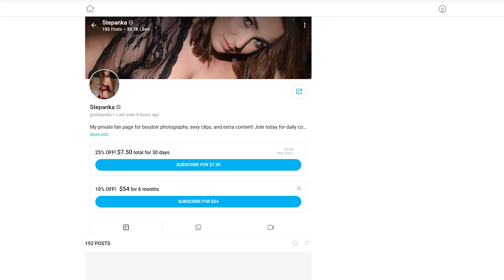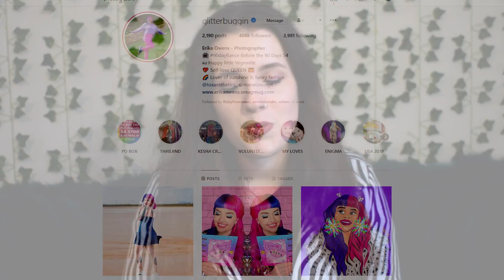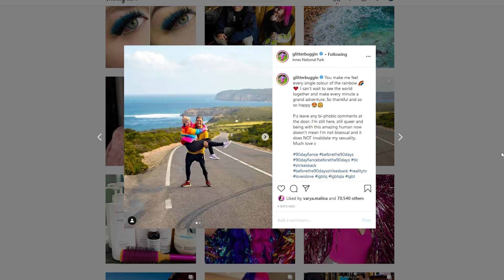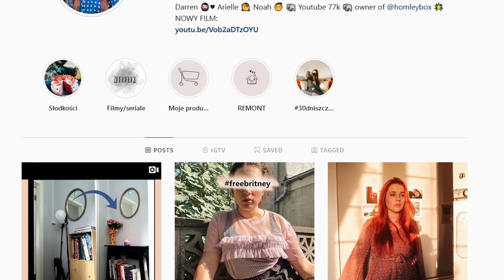Oszustwo dla slawy - czyli pierwsza homoseksualna para w wizie na milosc